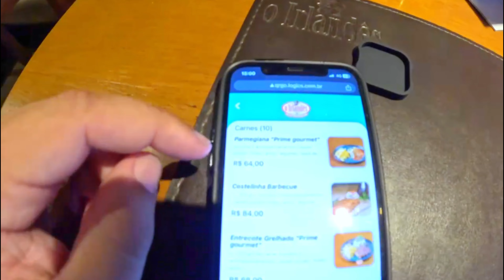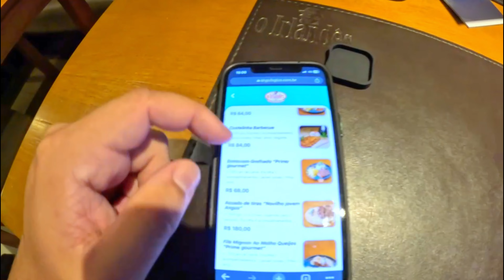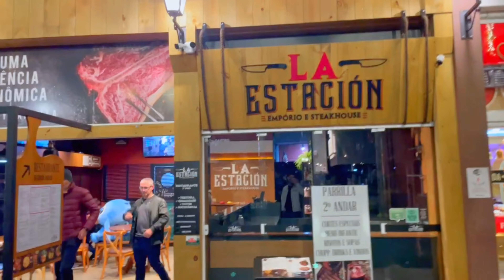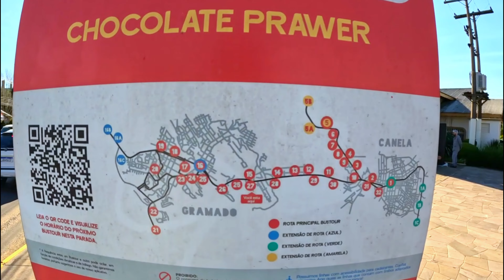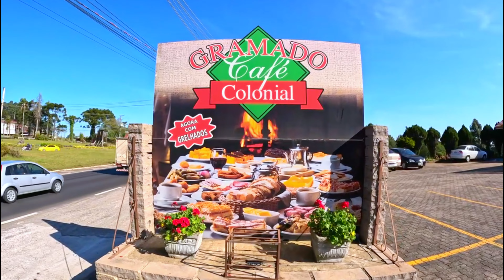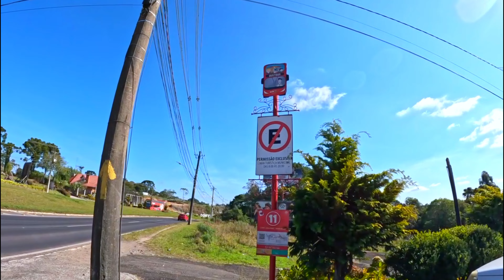CANELA NA SERRA GAÚCHA COMPLETO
Chegamos na Serra gaúcha e bora aproveitar muito, serão dois videos grandes e bem completos separados em Canela e Gramado, espero que gostem e não esqueçam de se inscrever.

Use nosso Cupon do Prime e Ganhe 10 reais de descontos: NOSSAVIDAAFORA

Caracol Chocolates - Cenela - Café e Restaurante